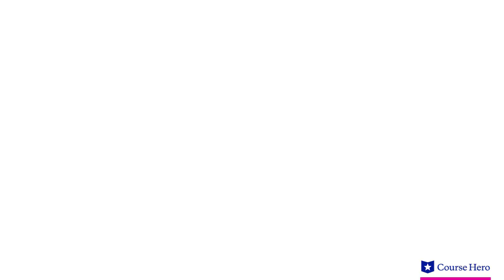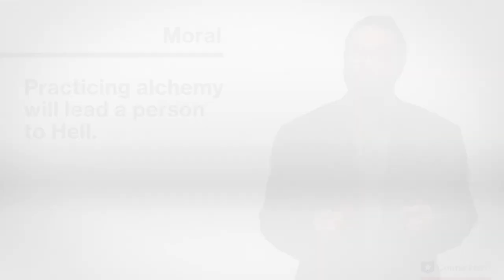The Canterbury Tales | The Canon's Yeoman's Prologue and Tale Summary & Analysis | Geoffrey Chaucer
Summarize videos instantly with our Course Assistant plugin, and enjoy AI-generated quizzes The Canterbury Tales summary and analysis in under five minutes.  Geoffery Chaucer's classic anthology of stories is perhaps the most famous piece of Middle English literature.  This video provides an in-depth summary and analysis of The Canon's Yeoman's Prologue and Tale from Geoffrey Chaucer's collection of stories The Canterbury Tales.

Download the free study guide and infographic for Geoffrey Chaucer's collection of stories The Canterbury Tales